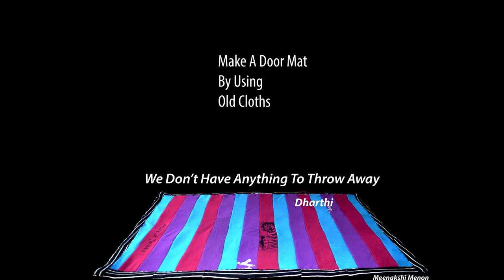How to make a simple and beautiful Doormat by using old cloths/Best out of waste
Hi Dears,
Welcome to Dharthi- The waves of a creative mind.In this video I have shown the making of a simple and beautiful doormat by using old cloths. Maximum usage of waste materials will be helpfull for saving our nature. Try to be a part of preservation of our nature.
Love you...
Meenakshi Menon